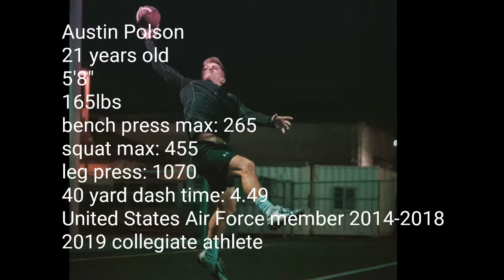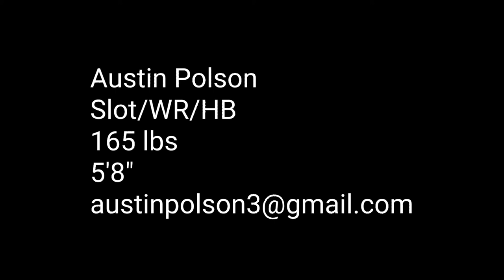Austin Polson Recruitment film instrumental (Spencer James, Eric Mann, Christian Lopez music)